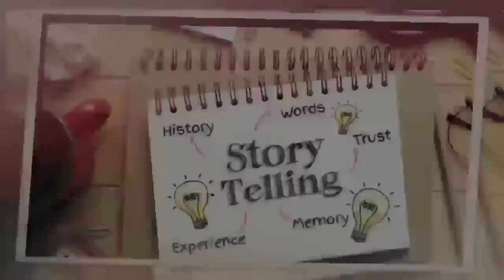#16-A41 For sale 10 hectares lot with falls & fruit bearing trees.